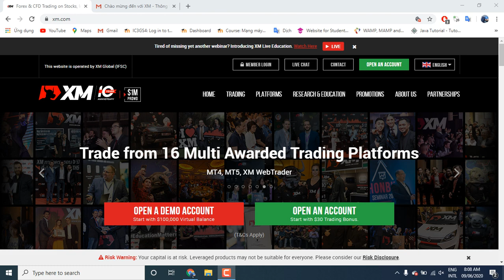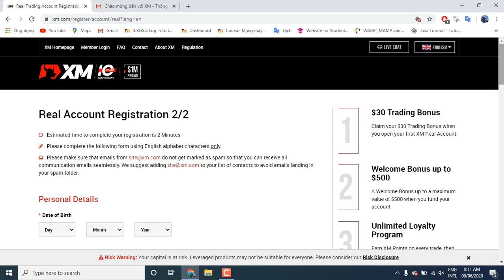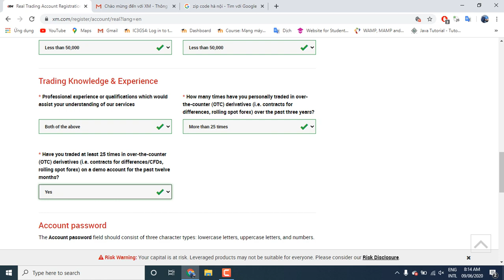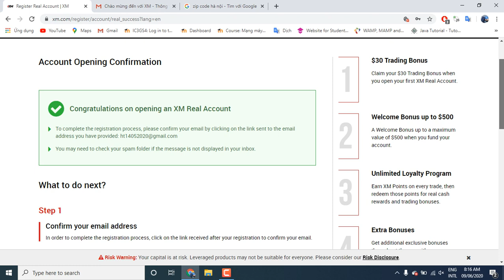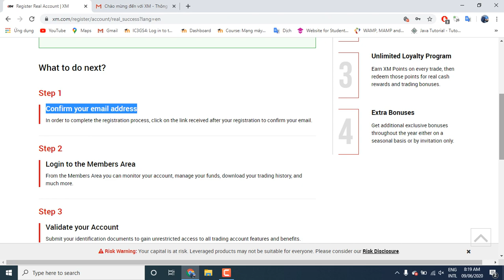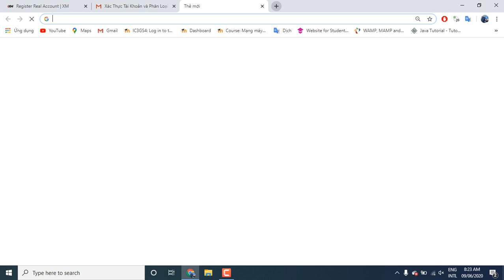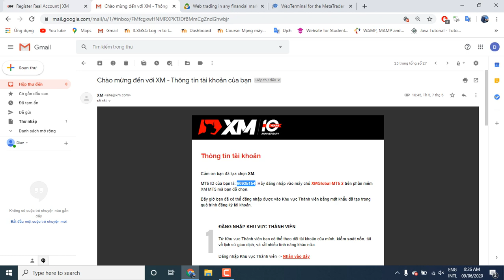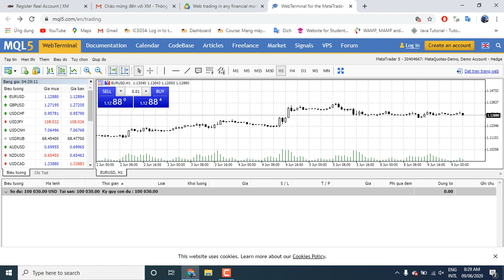Đăng ký nhận Free 30$ từ sàn XM - Global + Rút luôn khi có lợi nhuận trên 30$.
Video này mình sẽ hướng dẫn các bạn cách đăng ký tài khoản để nhận 30$ free từ sàn giao dịch XM - Global. Các bạn có thể rút khi số dư lơn hơn 30$ và điều kiện là không bị trùng ip && khối lượng giao dịch trên 0.1.
     Mình sẽ ra 1 chuỗi các video hướng dẫn các bạn kiếm tiền online từ các sàn forex có bonus, hãy ủng hộ và theo dõi mình nhé !